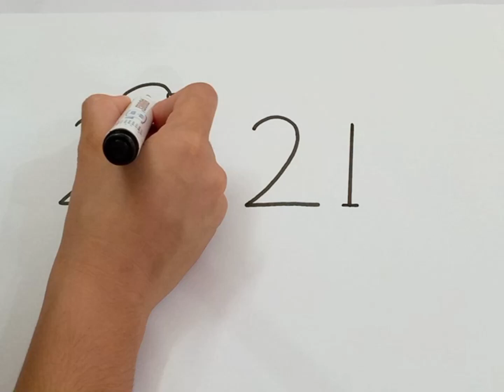birds drawing 2021 with colour || doodly birds drawing for kids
birds drawing sketch
birds drawing scenery
birds drawing shading
bird drawings
bird drawing shadow
bird drawing tutorial
bird drawing template
bird drawing trace
bird drawing tattoo
bird drawing tree
bird drawing to colour
birds drawing telugu
birds drawing theme
drawing birds using numbers
drawing birds using shapes
drawing birds using number 2
drawing birds using alphabets
save birds uttarayan drawing
birds around us drawing
how to draw a bird with numbers
birds drawing videos
birds drawing very easy
bird view drawing
love birds drawing video
angry birds drawing video
angry birds drawing very easy
birds eye view drawing
birds drawing with colour
birds drawing with name
birds drawing with pencil
birds drawing with colour easy
birds drawing with oil pastels
bird drawing watercolor
birds drawing with tree
drawing birds youtube
angry birds yellow drawing
drawing birds to your yard
yellow bird drawing
drawing birds 101
drawing 10000 birds
10 birds drawing
drawing birds 22
angry birds 2 drawing
angry birds 2 drawing images
drawing birds with 2
2020 birds drawing
2 love birds drawing
bird drawing 3d
birds drawing for class 3
3 birds drawing
3 little birds drawing
4 birds drawing
4 calling birds drawing
5 birds drawing
5 different birds drawing